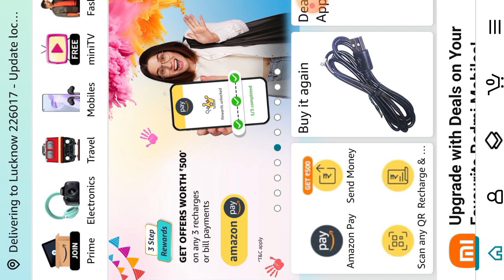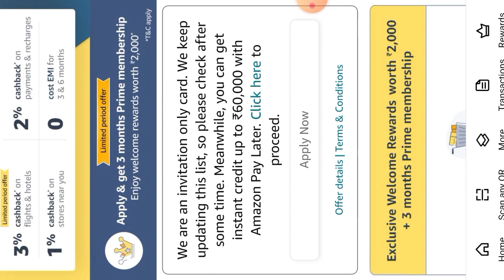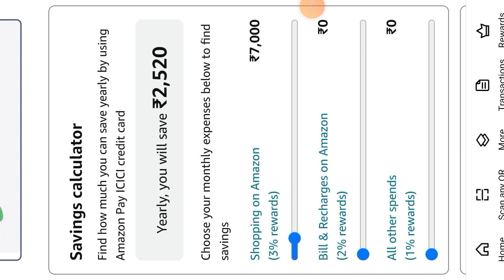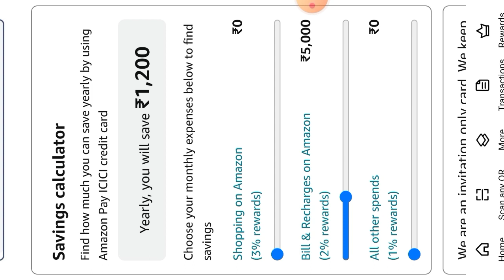Amazon ICICI Credit Card Limit// कार्ड एक फायदे अनेक 2024 New information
important notice.

loanapp personalloan instantloan bestloanapp loanrepayment paisabazar.

Queries 💰
loan app